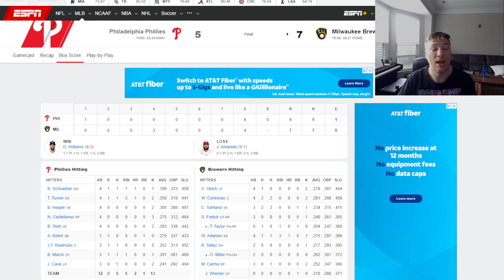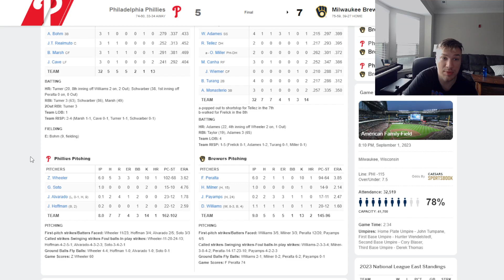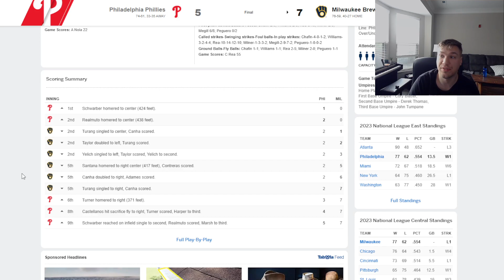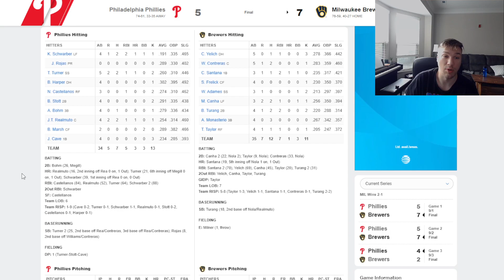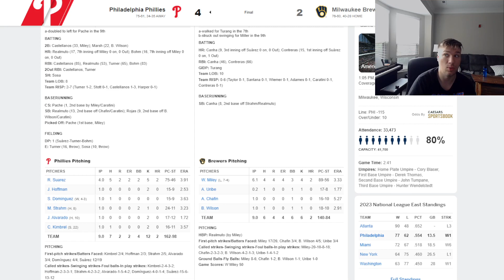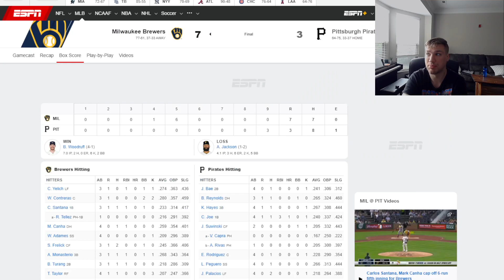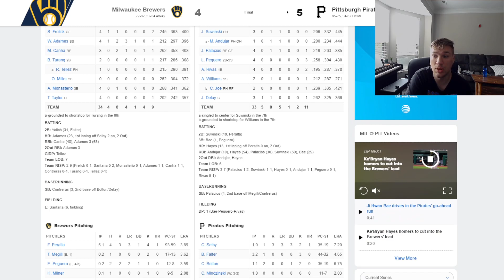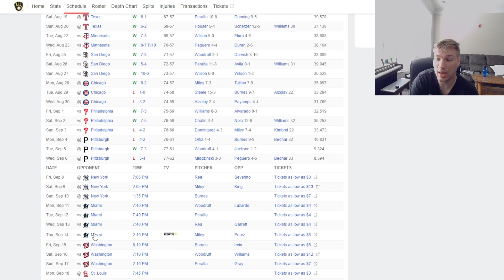Week in Brewview #22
A disappointing week for the Crew, as they really should have won more than they did, especially with the Cubs nipping at their heals!